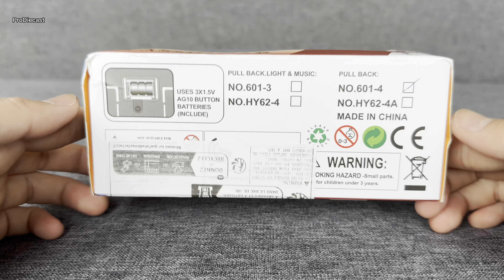This 1953 Cadillac Diecast is Worth More Than My Car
Cadillac Cherry Scale 1:32 Model Unboxing Video | Diecast Collection | DIY | Miniature

unboxing cars
toy review
rc car
rc cars
police car
fire truck
school bus
safari car
ranger safari
ambassador car